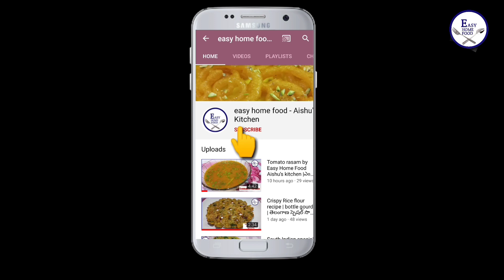Immunity booster lemon tea in 2 minutes | లెమన్ టీ | Easy Home Food Aishu's kitchen